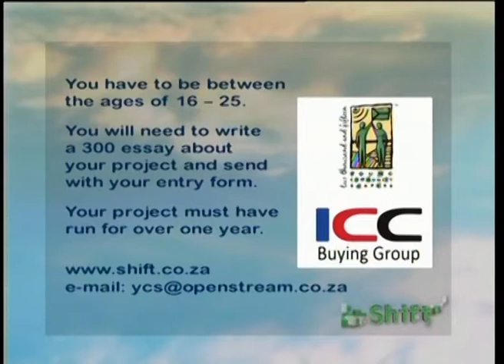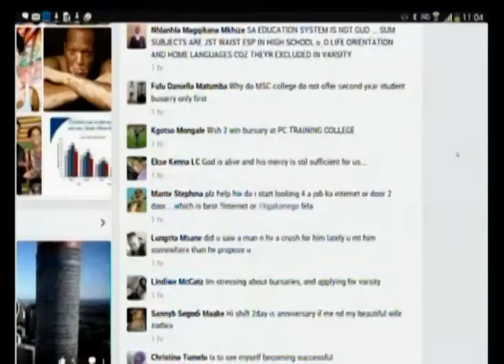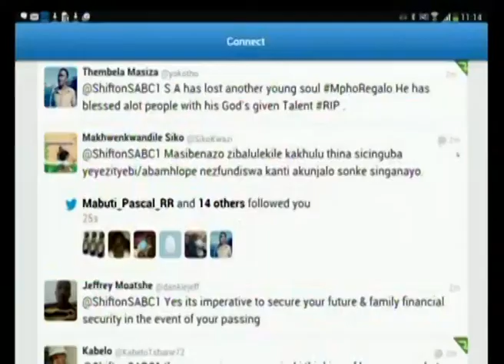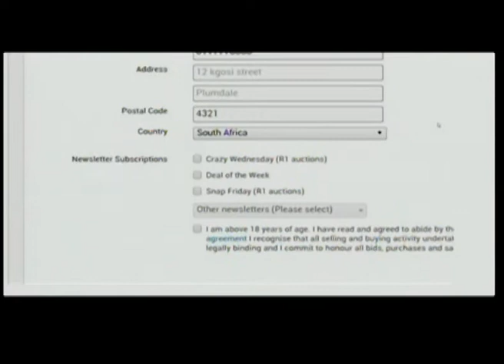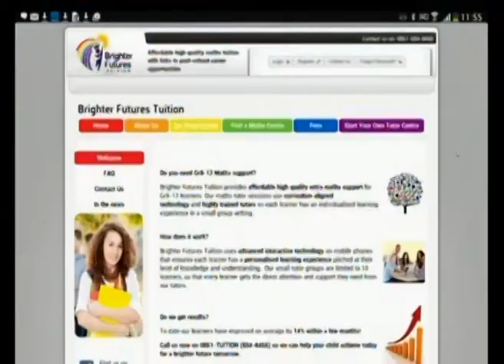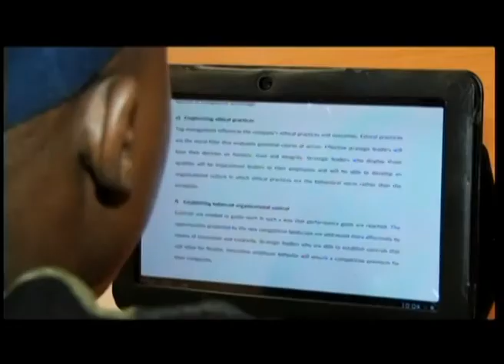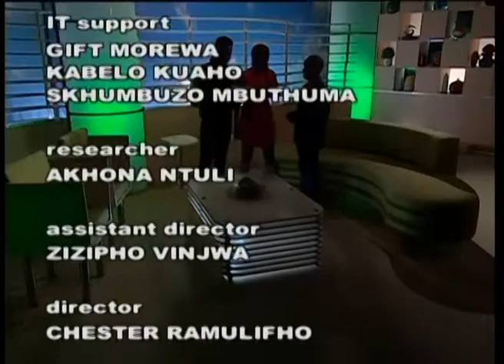Shift 12 - Episode 62: Should I Get A Will?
A will is written while a person is alive and carried out once they've passed away. A person's last will and testament is a document that states clearly what to do with a person’s possessions. It is important to have a legal will in place, this will ensure that you have taken care of your loved ones when you are no longer around.

Facebook: Shift on SABC 1 (Shift SABC 1)
The 12th season of SHIFT focuses on young achievers, role models and case studies from all fields represented in Msanzi life; social, political, entertainment, financial, community, psychological, entrepreneurial, innovative, health and wellness.

Tune into SHIFT live on SABC1 every Monday and Tuesday from 11:00 to 12:00 for the talk that encourages viewers to SHIFT their mind-sets, or catch the discussion on facebook or twitter during the interactive broadcast where viewer is king!